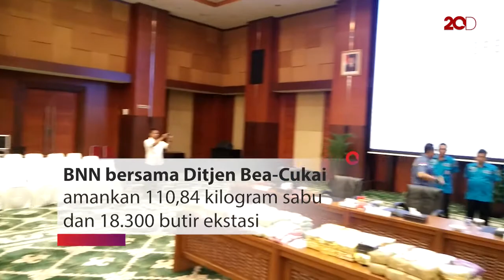BNN dan Bea-Cukai Amankan 110 Kg Sabu dan 18.300 Ekstasi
Badan Narkotika Nasional (BNN) bekerja sama dengan Direktorat Jenderal Bea-Cukai mengungkap tiga kasus tindak pidana narkotika yang terjadi di Sumatera Utara dan Aceh. Sebanyak 110,84 kilogram sabu dan 18.300 butir ekstasi diamankan dari dua belas tersangka.